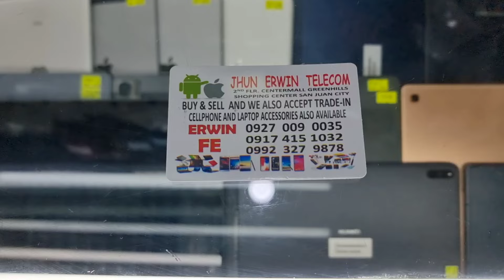BILIHAN ng TABLET LEGIT SECONDHAND AT MURA ANG DAMI DITO,JHUN ERWIN TELECOM GREENHILLS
murang tablet na original secondhand ang dami po dito try niyo pasyalan mga buddy.lagi mag iingat!

location:Jhun erwin telecom
stall XD-19 2nd floor Gadgets area,Greenhills San Juan city